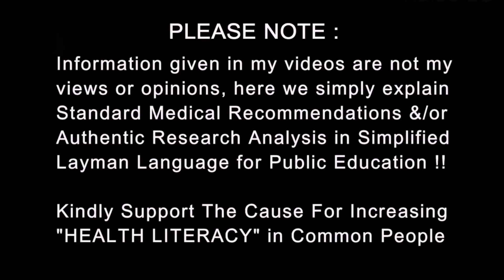Why You cannot Transform Like Hrithik, Tiger, John | Dr.Education (Hindi)